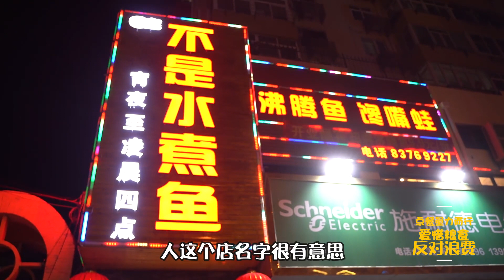青岛独一份，开到凌晨4点的重庆江湖菜，夜宵“沸腾鱼”拔上了新高度！【文哥探店】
再难找到饭馆，也难不住好吃货！哈喽大家好，我是文哥。晚上9点在海泊桥这边，有一个非常不错的宵夜馆，主打重庆菜，今天过去看一看。青岛独一份，营业到凌晨4点的重庆江湖菜，夜宵沸腾鱼拔上了新高度，价格便宜是王道！
本期探店地址：青岛市市北区人民路20号甲【不是水煮鱼】